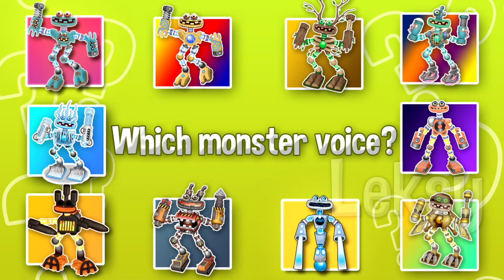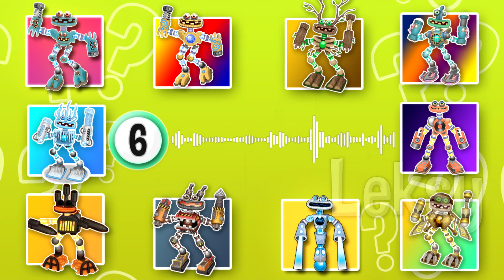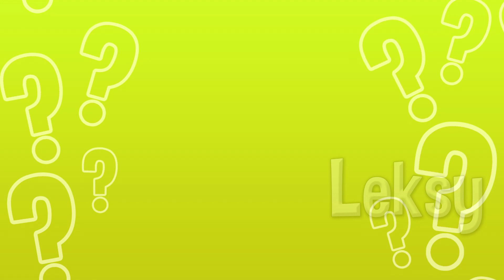Rare Wubbox On Alien Haven | Guess the MфONSTERS VOICE (My Singing Monsters) - MSM Part 92